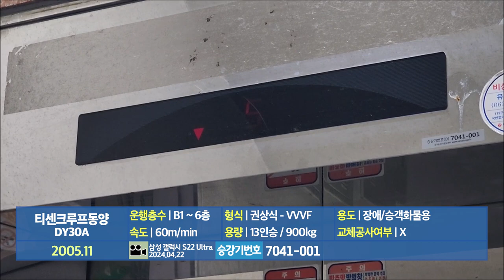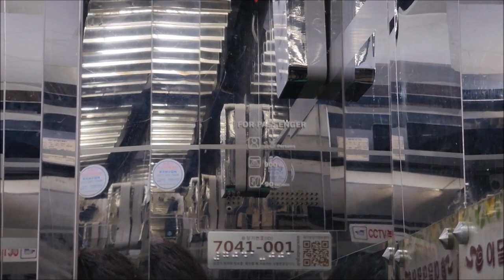[엘리베이터 탑사기] 광주광역시 광산구 신창동 골드존타워 티센크루프동양엘리베이터 DY30A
광주 광산구 신창지구의 북쪽 상권에 있는 중형 상가건물 중 한 곳입니다.

▷승강기 소개
엘리베이터는 티센크루프동양에레베이터(현 티케이엘리베이터코리아)의 기어드 모델인 2005년식 DY30A 한대가 설치됐습니다.

스테인리스 미러 재질의 내장재가 적용됐고, 위치표시기는 세그먼트 LED 타입이 적용됐습니다. 허나 1층 승장 위치표시기의 경우 화살표를 제외한 숫자부분의 불빛이 많이 약해진 상태였어요. 안내방송과 도착 차임은 모두 정상적으로 나왔습니다.